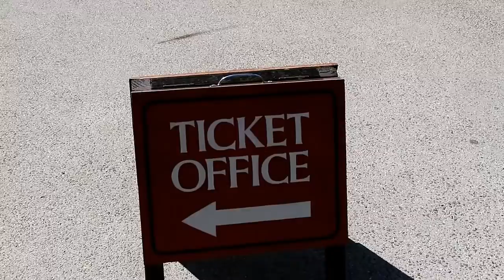Ghost rides, creepy song and great times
welcome back to another vlog. Its been a while since i made a vlog but today was awesome. we had some friends come down for the weekend and chill out.